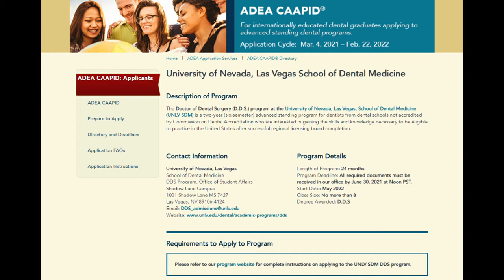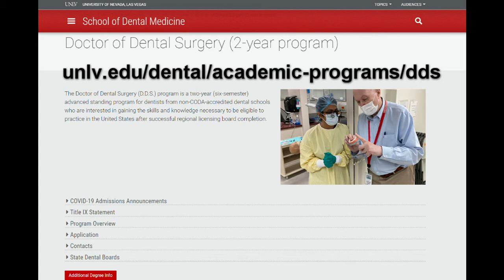UNLV School of Dental Medicine DDS Program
This video provides information about the doctor of dental surgery degree program at University of Nevada, Las Vegas - School of Dental Medicine and features comments from students.